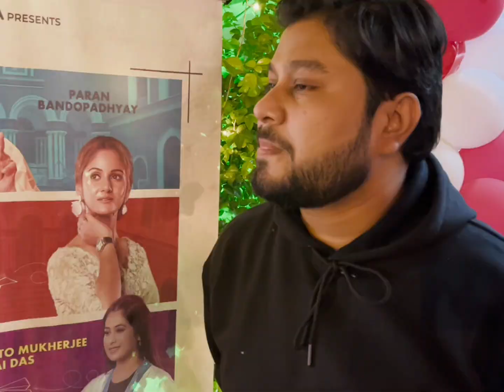কেন নীল তৃণাকে বড়পর্দায় একসঙ্গে নিয়ে এলেন সৌম্যজিত?| Soumyajit| Tilottama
সৌম্যজিত আদকের পরিচালনায় বড় পর্দায় প্রথমবার আত্মপ্রকাশ ঘটছে টলিউডের রিয়াল লাইফ পাওয়ার কাপল নীল ভট্টাচার্য ও তৃণা সাহা| বড়দিনে মুক্তি পেল ছবির মোশান পোস্টার| তিলোত্তমা ছবি নিয়ে কী বললেন পরিচালক|

An exclusive interview with director Soumyajit Adak from the motion poster launch of upcoming Bengali film Tilottama| The film stars Paran Bandopadhyay, New Bhattacharya, Trina Saha, Rwitobroto Mukherjee in lead roles